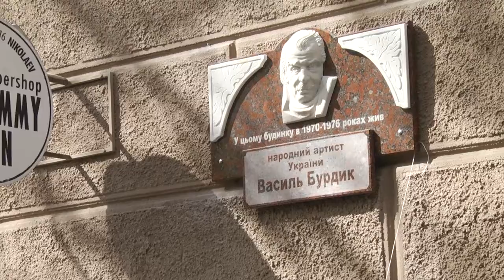Урочисте відкриття меморіальної дошки Василя Бурдика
25 вересня у Миколаєві урочисто відкрили меморіальну дошку Народного артиста України Василя Бурдика.